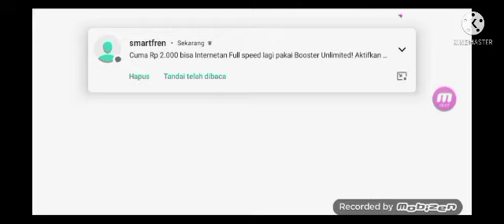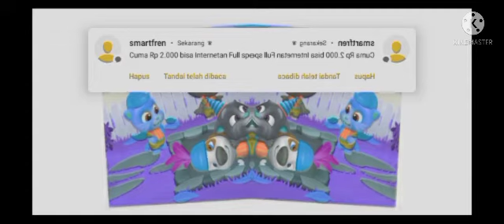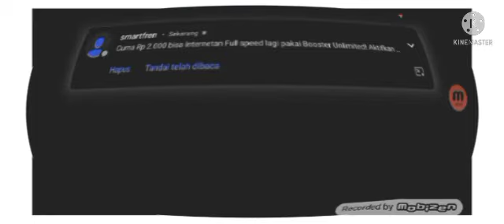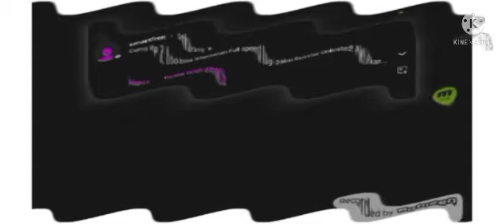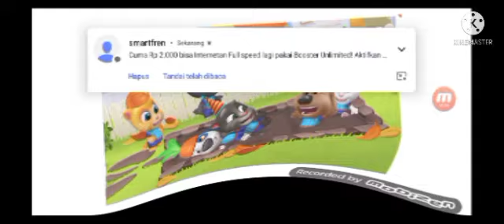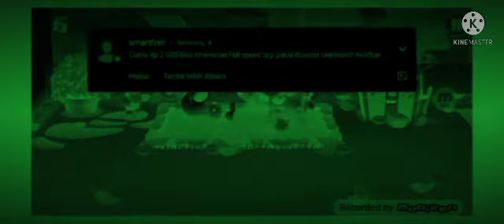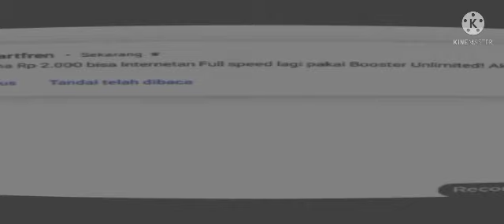3 Desember 2021